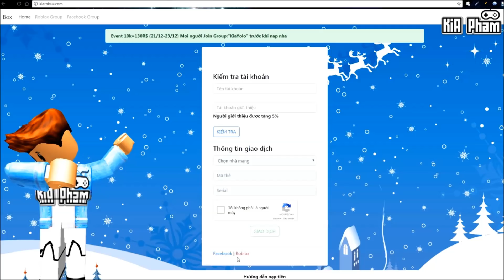Roblox | SUPER SAIYAN 5 LÊN SUPER SAIYAN GOD VẪN BỊ ĂN HÀNH - Dragon Ball Rage | KiA Phạm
Roblox | SUPER SAIYAN 5 LÊN SUPER SAIYAN GOD VẪN BỊ ĂN HÀNH - Dragon Ball Rage #1 | KiA Phạm